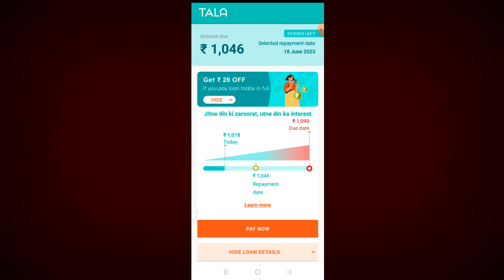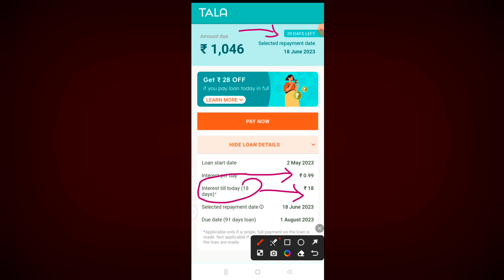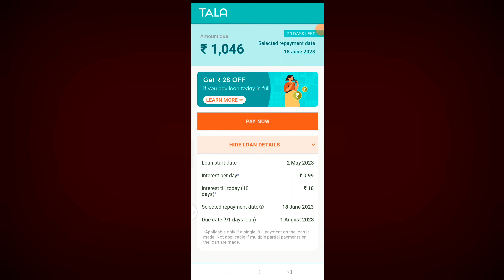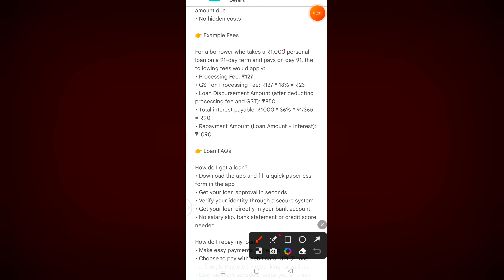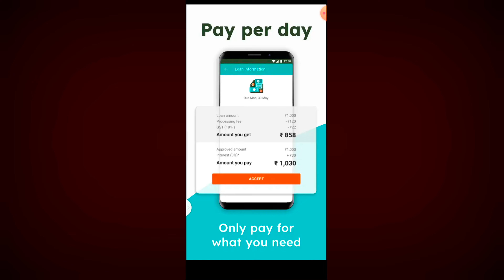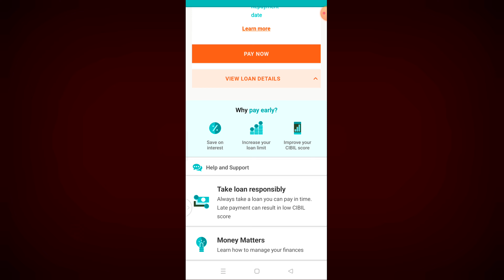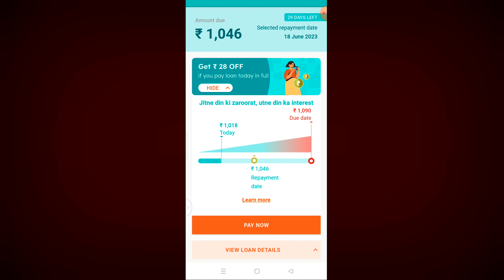new loan app 2023 today | instant personal loan without income proof | live proof loan new app 2023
loan app
online loan without income proof
instant loan app,new loan app today
bina pan card loan